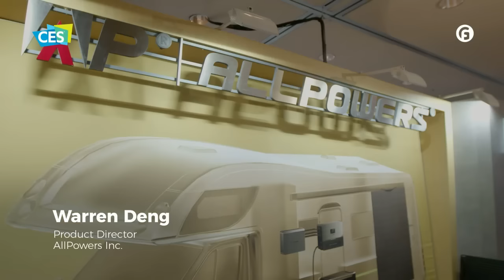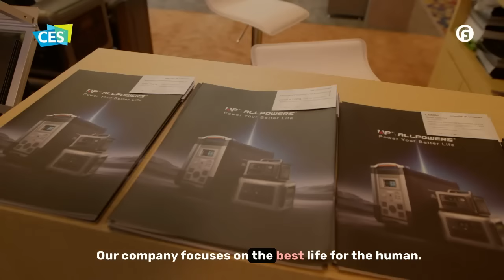CES 2024 1-1 Interview: ALLPOWERS Inc. and their solar power generators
Empower your home with the ALLPOWERS R1500 Portable Home Backup Power Station! It’s the solution for reliable, long-lasting backup power.